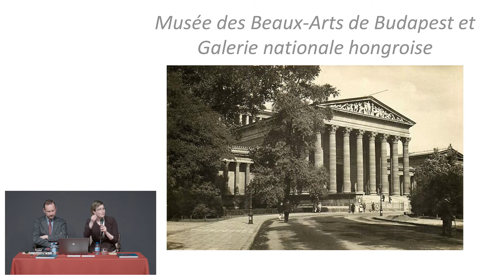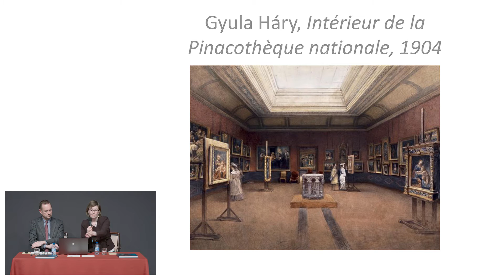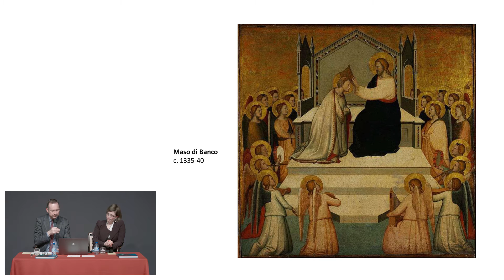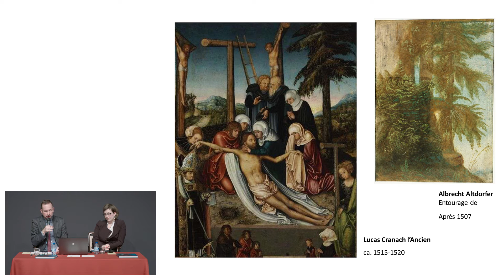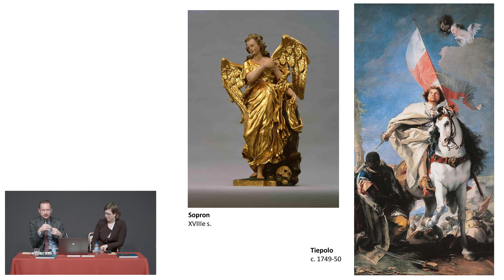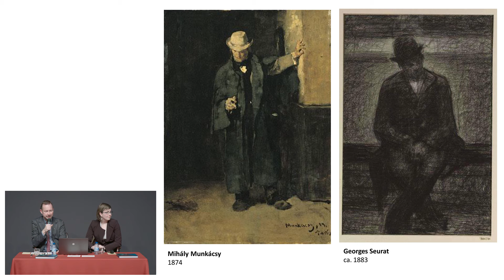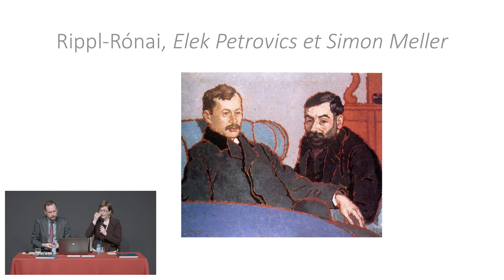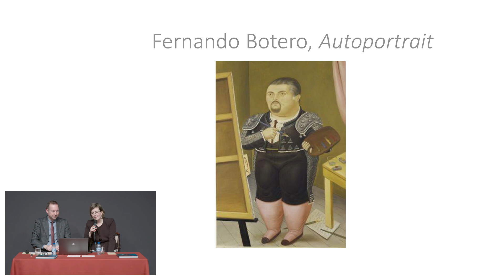Présentation de l'exposition Chefs d'œuvres de Budapest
Intervenants : Laurent Salomé, commissaire de l’exposition, directeur scientifique de la Réunion des Musées Nationaux - Grand Palais et Anne-Sophie Kovács, attachée de conservation au musée des Beaux-Arts de Budapest

Conférence proposée dans le cadre de l’exposition Chefs-d’œuvre de Budapest, présentée au Musée du Luxembourg jusqu’au 10 juillet. Cette exposition est organisée par la Réunion des musées nationaux-Grand Palais, le musée des Beaux-Arts de Budapest et la Galerie nationale hongroise